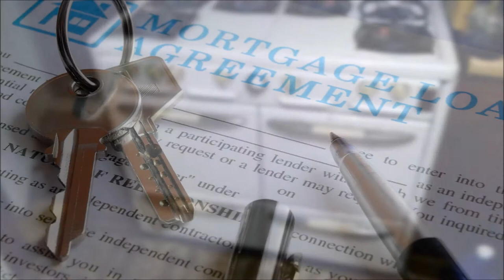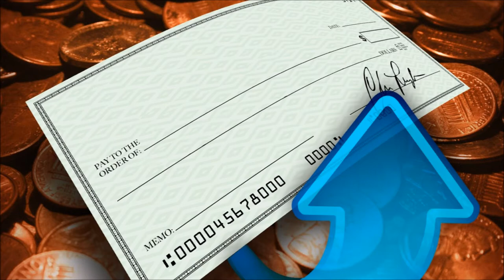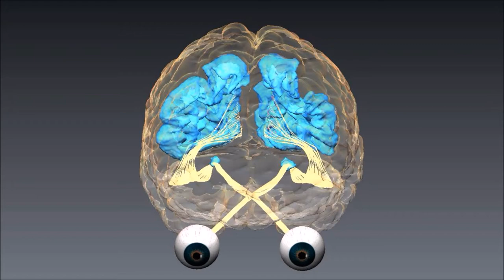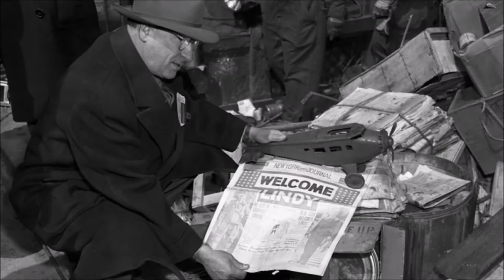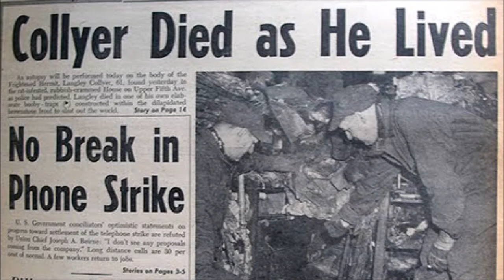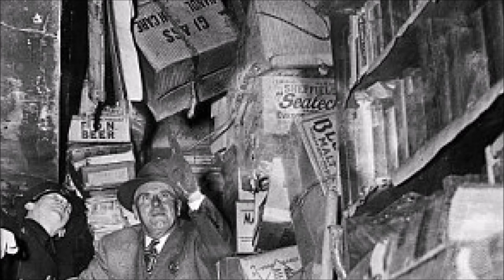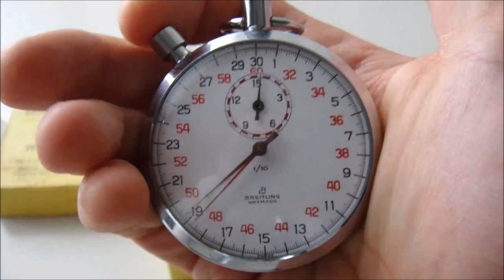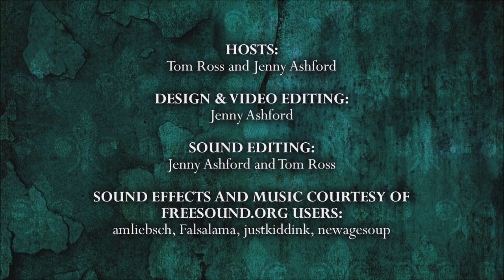Episode 6 - Bizarre Brothers: Stewart & Cyril Marcus and the Collyer Brothers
Ah, brotherly love. It’s an ideal we can all aspire to…unless your brother is anything like these weirdos. On episode 6 of 13 O’Clock, Tom and Jenny explore the eerie and tragic tale of the infamous Collyer brothers, whose eccentricity, failing health, and rampant paranoia led them to barricade themselves in their swanky Manhattan brownstone behind 140 tons of junk and innumerable booby traps. On the second half of the show, they also discuss the weird story of Stewart and Cyril Marcus, the twin gynecologists on whom David Cronenberg based his classic 1988 horror film, Dead Ringers.